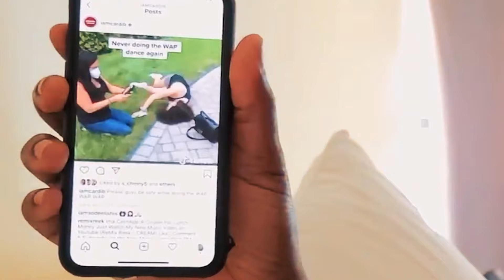The big surprise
Cass drops an unexpected bomb on T. Let’s see how she handles Cass
Deliverance. This is filled with surprises, understanding, and the strength of the triad being tested